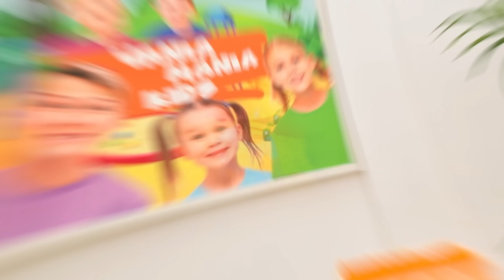خمسة أطفال يلعبون ألعابًا بعيون سحرية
مرحباً يا أصدقاء! في هذا الفيديو السحري، سنشاهد خمسة أطفال وهم يلعبون ألعاباً ممتعة باستخدام عيون سحرية! تابعوا مغامراتهم المثيرة والمليئة بالمفاجآت حيث تساعدهم هذه العيون السحرية على رؤية أشياء خفية وأداء تحديات غير عادية. انضموا إلينا واستمتعوا بالكثير من الضحك والمرح في هذه اللعبة السحرية الفريدة!